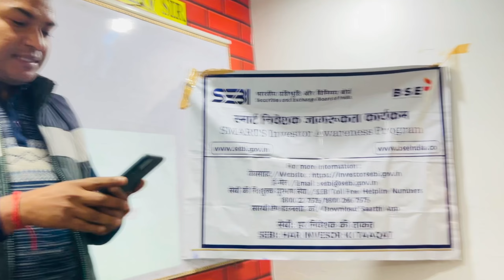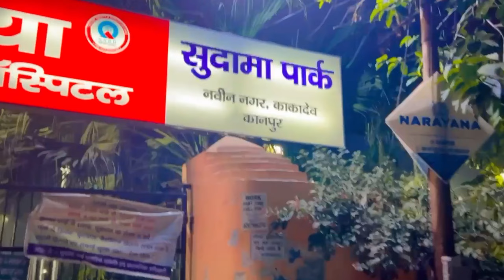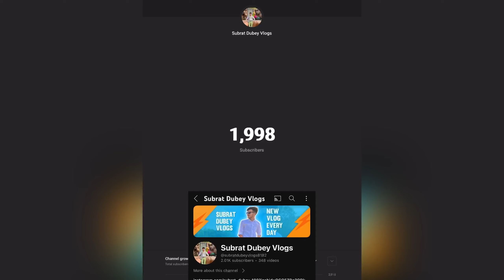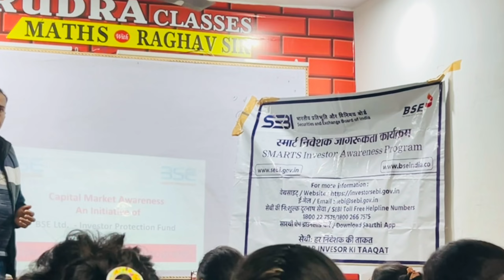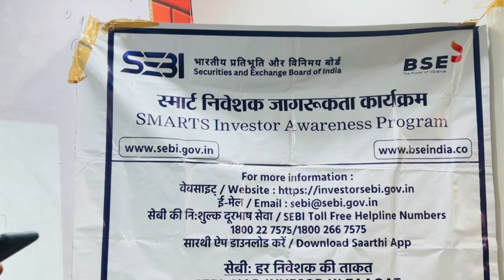SEBI Knowledge In Coaching 💫|| Stock Market BSE 💱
SEBi Knowledge In Coaching
Stock Market
Subrat Dubey daily videos